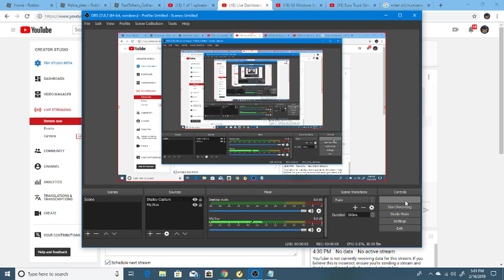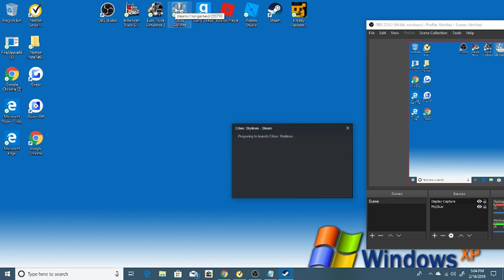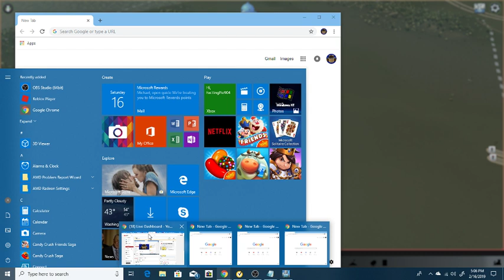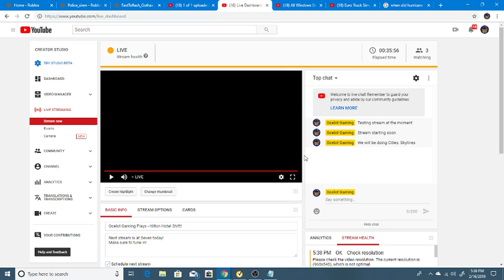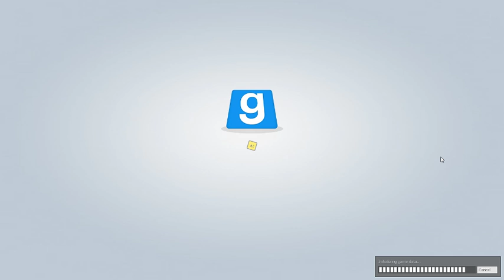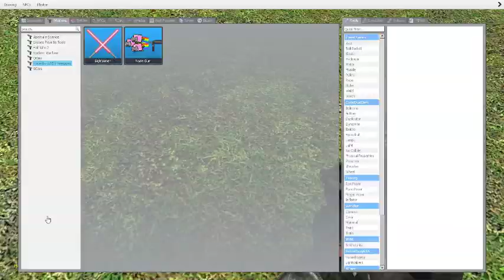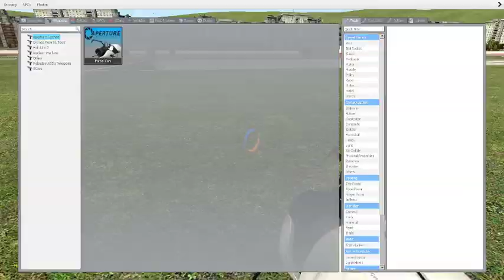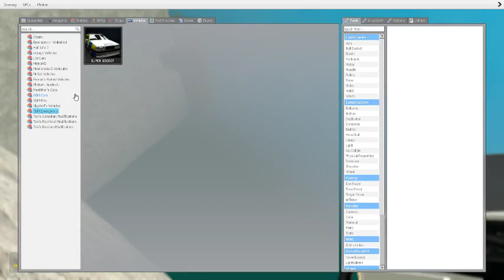Ocelot Gaming Plays - Cities Skylines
Next stream is at Seven today!
Make sure to tune in!